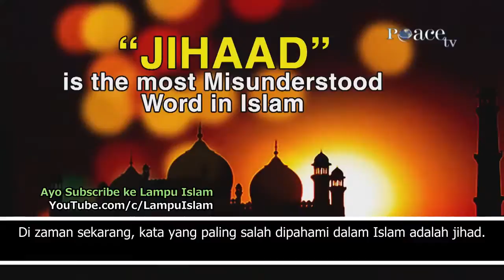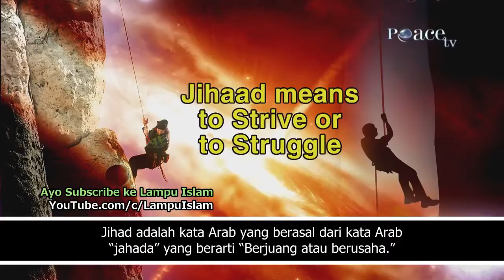apa arti jihad sebenarnya..? - Dr zakir naik